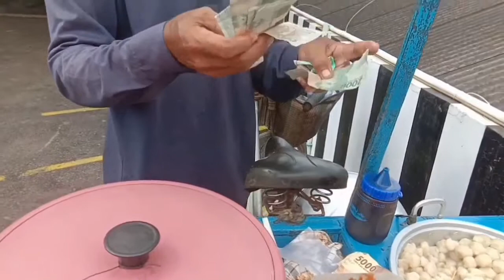Cilok LEGEND HARGA MURAH RASANYA-MAKNYUS-MANTAP-HEBAT